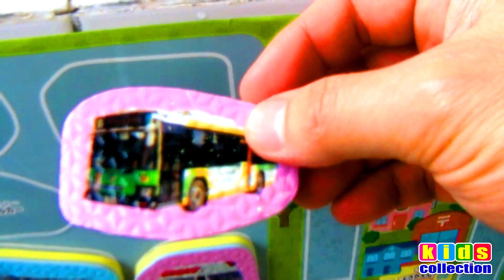アンパンマンのおもちゃやはたらくのりものがお風呂にダイブ！トーマス Anpanman toys and cars dive into the bath! For the kids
アンパンマンのおもちゃやはたらくのりもの達が次々にお風呂に飛び込んでいくよ！ 最後は、トーマスに水浴びをさせて気持ちよくしてあげよう！Anpanman and working cars dive into the bath!